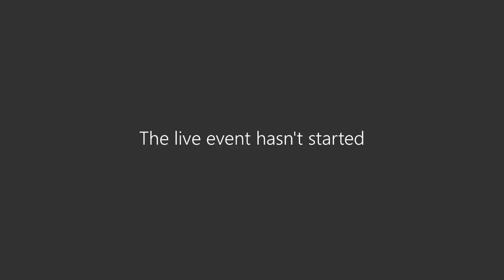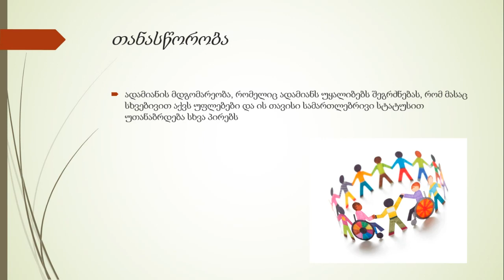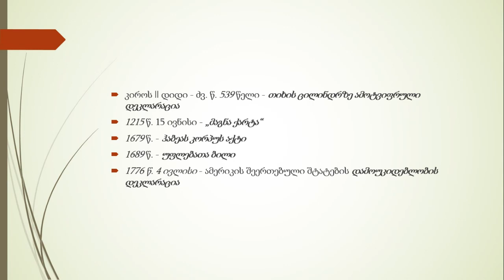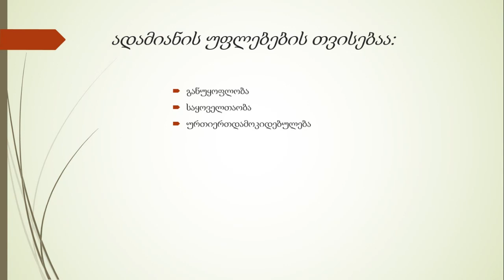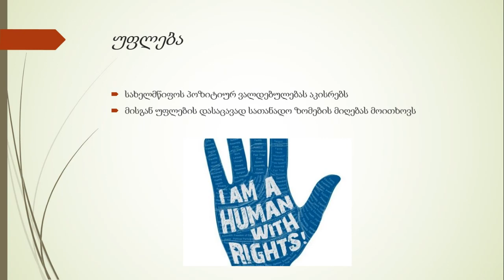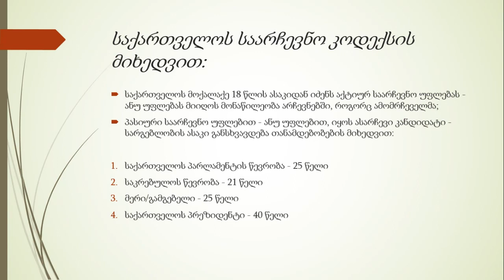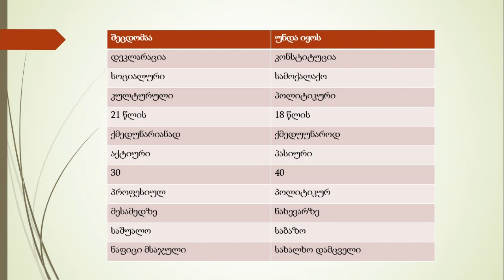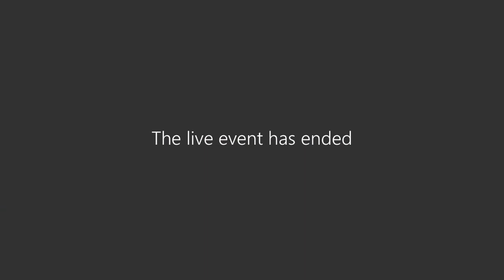სამოქალაქო განათლება - ადამიანის უფლებები